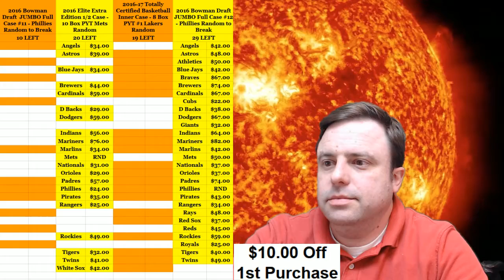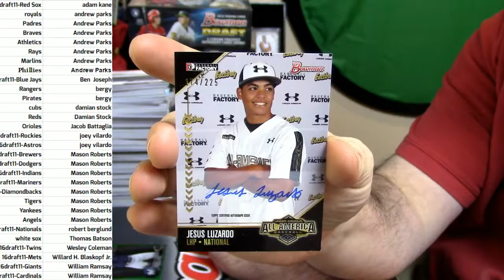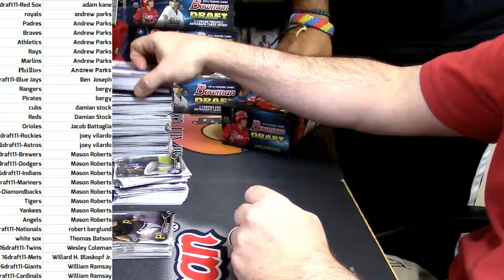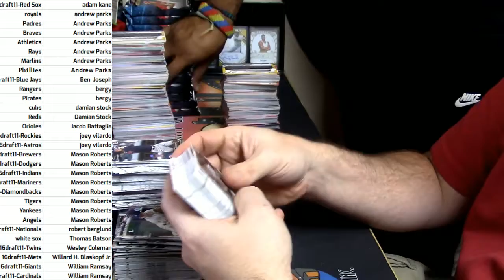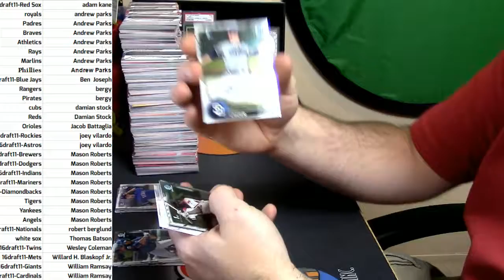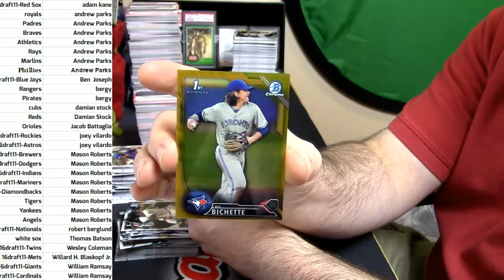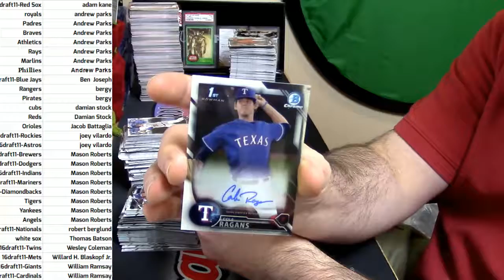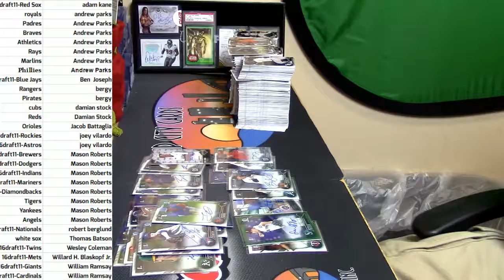12 15 2016 2016 bowman draft jumbo full case #12